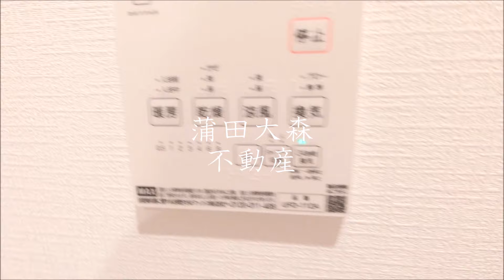東京都大田区＠中型犬飼育可能な戸建賃貸2SLDK？3LDK84.45㎡ 駐車場付 京急空港線穴守稲荷駅最寄りの東京都大田区羽田6丁目 2023年10月築